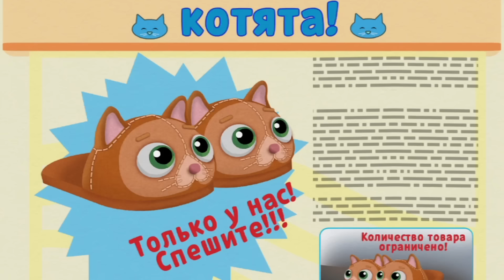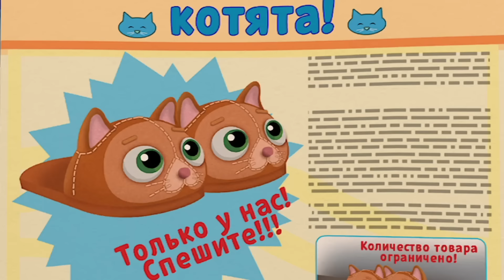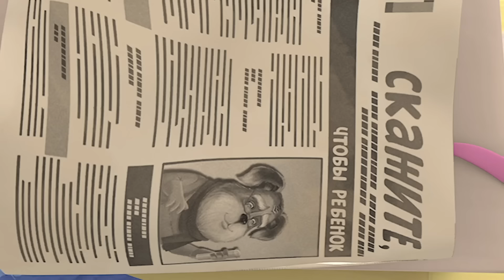The Barkers - Barboskins - Best for Mother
The Barkers is an educational animated series for preschool age kids (4-9 years old). The Barkers are a fun-loving dog family, making their way in the modern world. Dad always has his notebook and Mom dreams of the stage. As for the kids - Just like our viewers, they each have their own unique personality. Sassy little Liza wants to be just like Kitty Purry; Max sees himself as a future soccer star; Rosie is a lovely blonde fashionista; Kid is the one everyone in the family loves; as for Alex, his great ambition is winning the Nobel Prize in Physics. The series was created with teachers that specialize in early education. The Barkers' adventures shows a young audience all the challenges of communication between kids and adults, and teaches them to resolve conflicts with good humor and a smile. The series is composed of short 4-5 minute episodes. Each episode features a self-contained plot, so that they can be watched and enjoyed in any order. Currently, the animated series spans 10 seasons and 142 episodes.